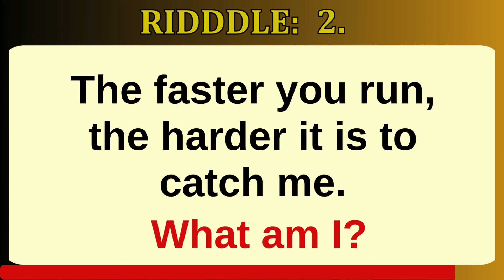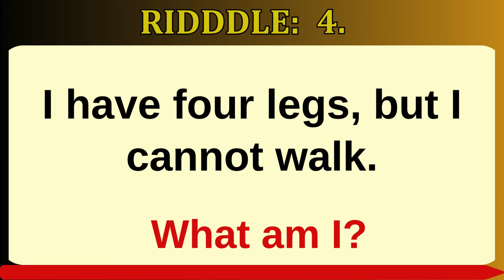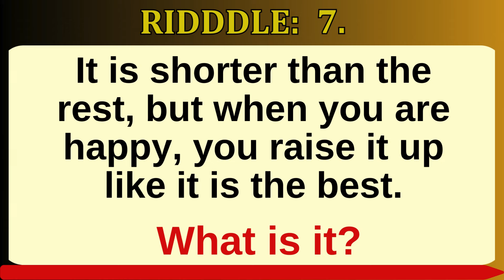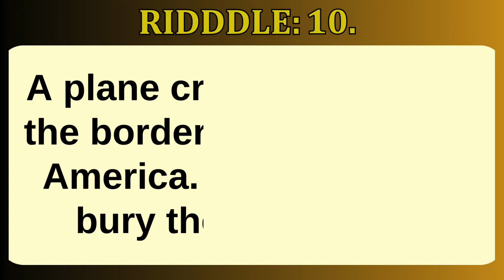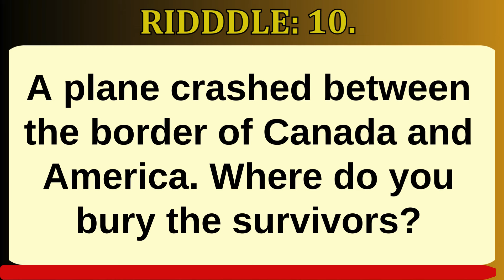Ultimate Riddle Quiz Challenge: Can You Solve These Mind-Bending Puzzles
"Welcome to the Ultimate Riddle Quiz Challenge! Test your brainpower with our collection of mind-bending riddles that will leave you scratching your head. From classic brain teasers to tricky puzzles, this quiz is perfect for anyone who loves a good challenge. Think you have what it takes to solve them all? Play along and see if you can outsmart these riddles! Share your answers in the comments below and challenge your friends!"